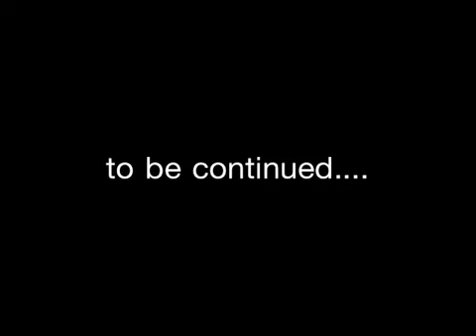Into darkness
Part 1